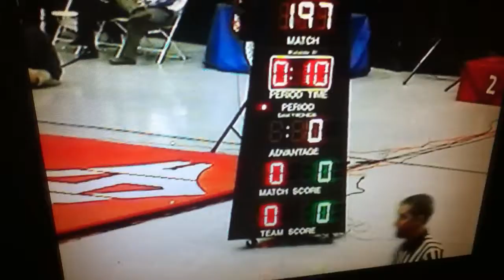southern conference finals 197lbs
austin david